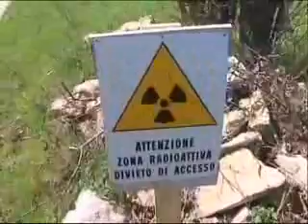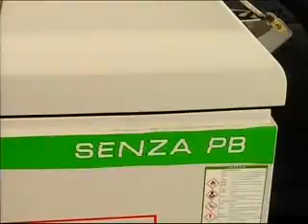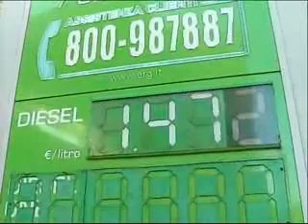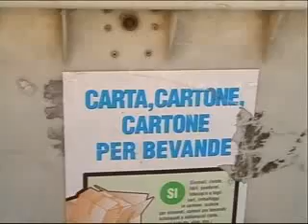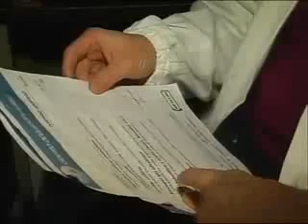TLT NEWS EDIZIONE ORE 14 DEL 07-01-15